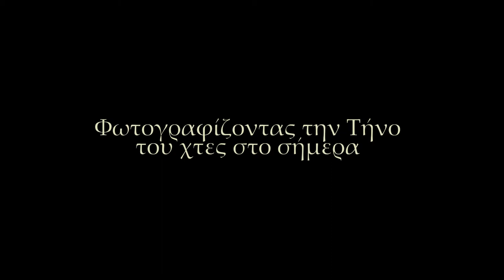Φωτογραφίζοντας την Τήνο του Χτες στο Σήμερα - Project Β' Τάξης ΓΕΛ Τήνου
Ερευνητική εργασία Β' τάξης Γενικού Λυκείου Τήνου.
Υπεύθυνος Καθηγητής: Μπουζαλάκος Παναγιώτης